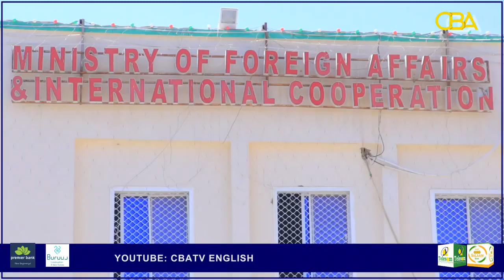Somaliland Minister Of Foreign Affairs Says It Is The Right Time For Ceasefire In LasAnod